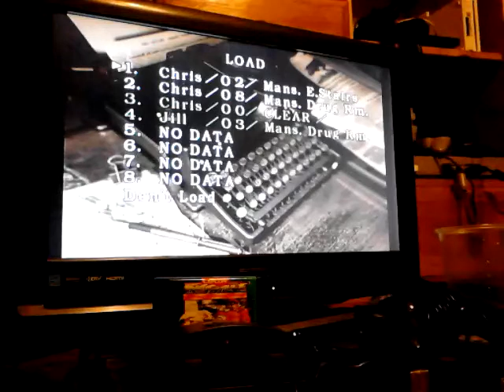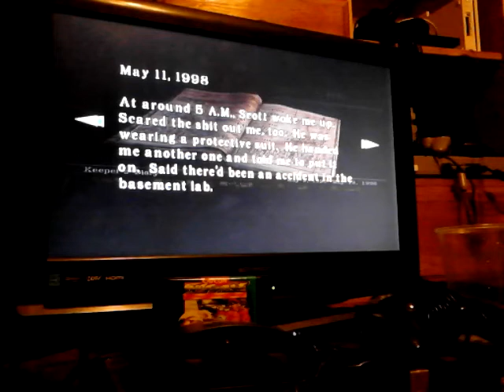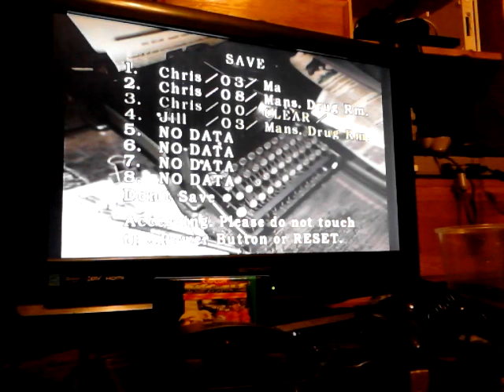Let's Play Resident Evil Part 3